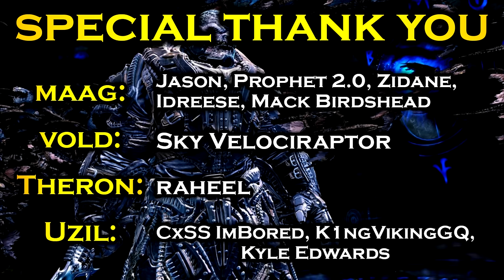Gears of War in Other Games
Xbox: KingAbzYT

King Abz